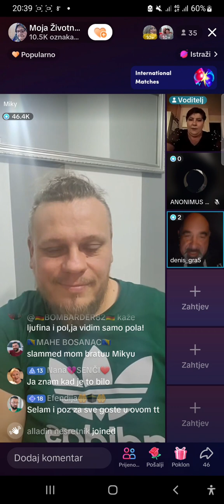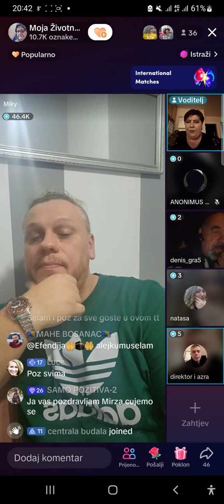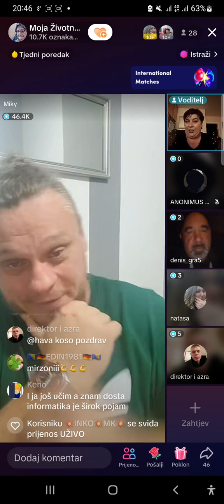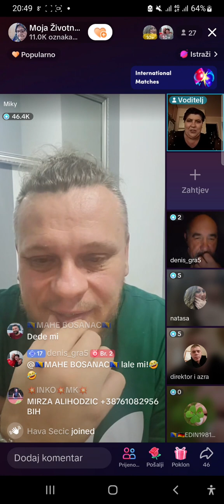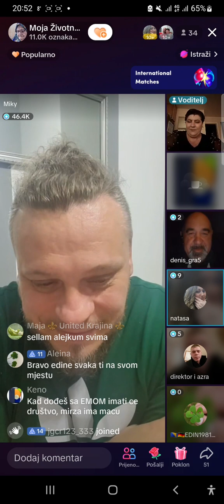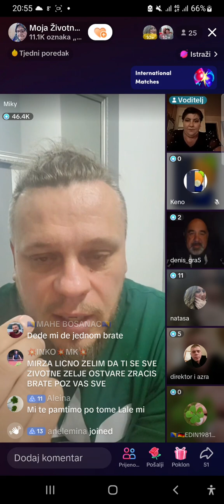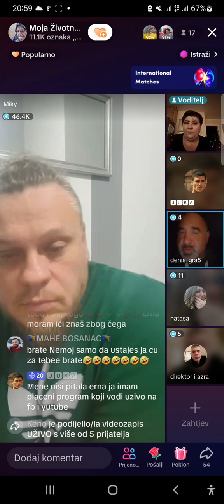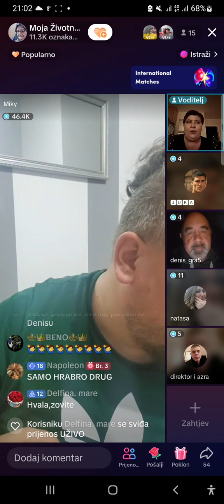Erna Šarić: Apel za Mirzu da živi normalan život 2.DIO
Za sve donacije WESTERN UNION:
MIRZA ALIHODŽIĆ